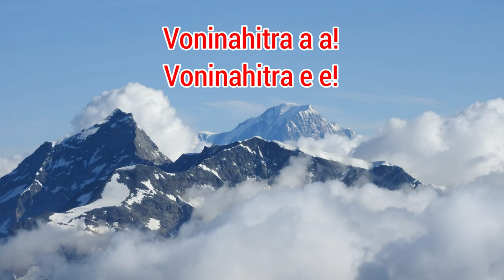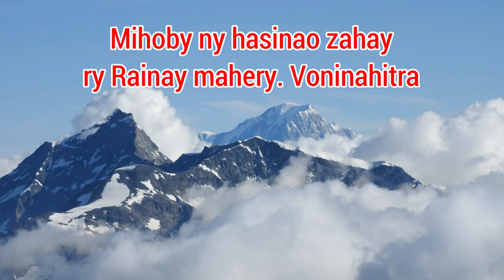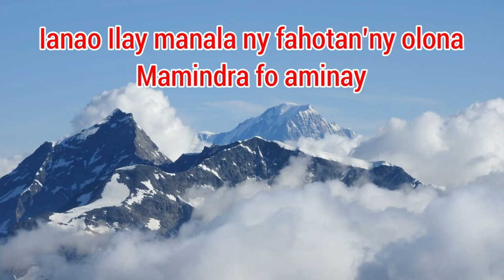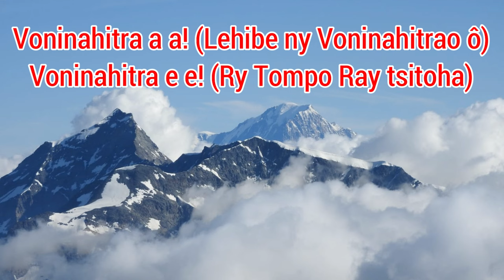Voninahitra anie ho anao ry Tompo Andriamanitra Ray mahefa_Hira Katolika Malagasy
Fiverenana:
Voninahitra anie ho Anao ry Tompo Andriamanitra Ray Mahefa
Rainay ‘zay tokana tsy manam-paharoa ô
Fiadanana ho an’ny Olombelona ‘zay namindranao fo
Fa dia nanehoanao ny fitiavanao
Voninahitra a a! Voninahitra e e! (Lehibe ny voninahitrao ô)
Voninahitra e ia (Ry Tompo Ray tsitoha)
Voninahitra a a
Ho Anao ry Tompo Tsitoha
1- Derainay isan’andro ny anaranao ry Tompo ô
Mankalaza sy mitsaoka ary misaotra Anao zahay
Mihoby ny hasinao zahay ry Rainay mahery
Voninahitra
2- Ry Jesoa Kristy Tomponay ô
Zanaka lahitokan’ny Ray
Ianao Ilay manala ny fahotan’ny olona
Mamindra fo aminay
3- Mipetraka eo an-kavanan’ny Ray Ianao ry Jesoa ô
Miaraka amin’ny fanahy Masina a a
Ianao irery ihany no masina ambony indrindra
Mandrakizay ny voninahitrao